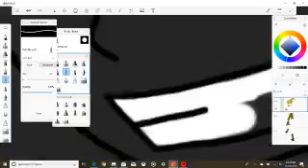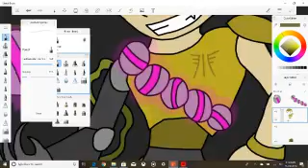Destiny 2: Forsaken Human!Mad Bomber Speedpaint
Battle.net: GoldenDonnie#1157

Another speedpaint here. check it out on my tumblr.

The Hangman is owned by Bungie and Destiny 2's newest expansion Forsaken. Check out the game here:

Destiny 2: Forsaken - 31 The Mad Bomber

Sketching program used-
AutoDesk SketchBook

Enter into His courts with Thanksgiving, And into His courts with praise. Be thankful to Him, and bless His name.